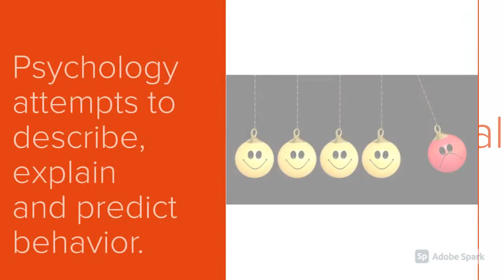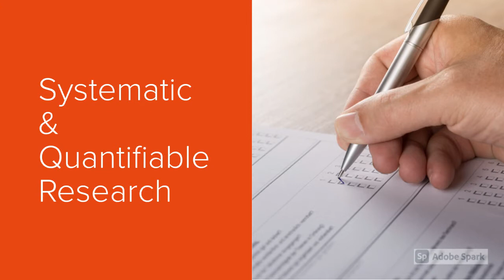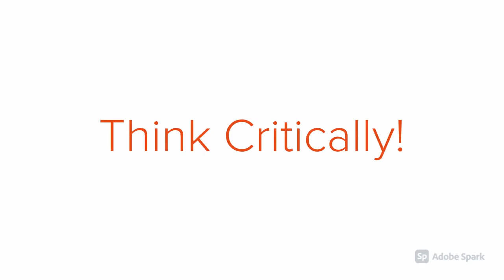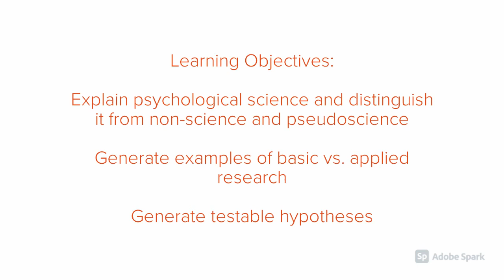Psychological Science & Research: Mini Lecture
Explains psychological science from a research perspective.
NOTE: Display closed captions (CC) and/or view at a customized speed (slower or faster) by choosing "Playback Speed" under Settings.